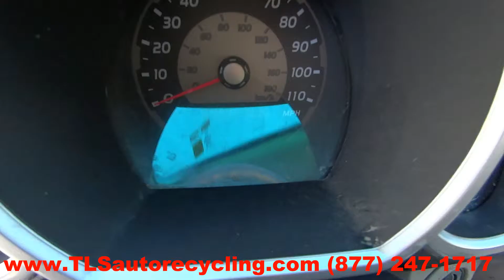2003 Toyota 4 Runner Parts For Sale - 1 Year Warranty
TLS Auto Recycling is parting out 2003 Toyota 4 Runner for used parts. Stock # 5207GY

Save up to 60% on Used Toyota 4 Runner Parts.

APRON CUT
BACK GLASS
BUMPER COVER REAR
BUMPER GRILL
DECK LID
ENGINE ASSEMBLY
FENDER
FUEL FILLER DOOR
GRILLE
HATCH
HEADLAMP ASSEMBLY
HOOD
LIFT GATE
LONG BLOCK
PARTS CARS TRUCKS
QUARTER GLASS
TAIL GATE
TAIL LAMP
TRANSMISSION
TRUNK LID
UPPER / LOWER TIE BAR
WHEEL
WINDSHIELD GLASS